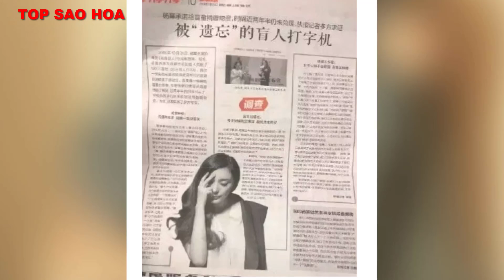Dương Mịch hốc hác, gầy rộc còn 39kg giữa scandal quỵt tiền từ thiện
Top Sao Hoa tổng hợp tin tức: Dương Mịch hốc hác, gầy rộc còn 39kg giữa scandal quỵt tiền từ thiện

Những Video có thể bạn sẽ thích:

10 Bộ phim tiên hiệp được đánh giá cao ngất xứng đáng là siêu phẩm ai cũng nên coi một lần